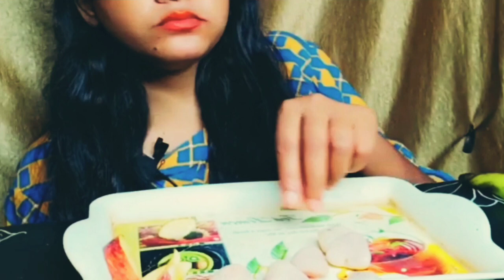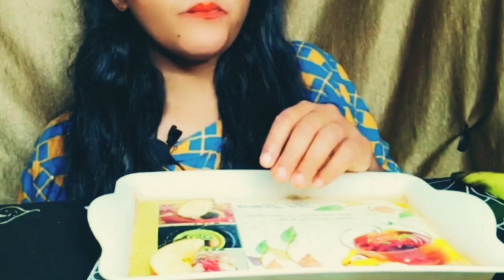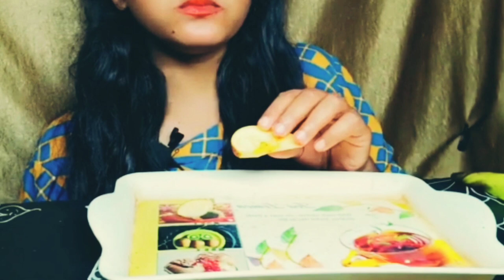Asmar ,eating water chestnut , apple and banana